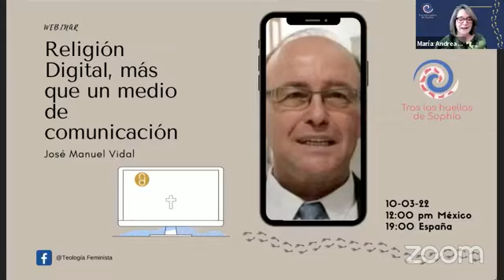Religión Digital, más que un medio de comunicación.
Ponente: José Manuel Vidal
Religión Digital
Este Webinar es un rico diálogo con José Manuel Vidal director de Religión DIgital; quien nos comenta que este gran medio digital nace en el año 2000, cuando todavía no era tan común este tipo de espacios virtuales.
Nos comparte su trabajo, trayectoria y experiencias. Empieza mencionando la etapa final del Papa Juan Pablo II cuando ya el Cardenal Sodano entre otros gobernaba" y se vivía una involución eclesial asfixiante.
Comenta sobre la primavera eclesial y de Francisco y la apuesta por sus reformas; como el cambio de marco o estilo de de este Pontífice de monarca a pastor, el lenguaje que emplea, el impulso sinodal que para José Manuel es como convocar a un nuevo Concilio sin nombrarle de esta manera. El poner en crisis y abrir caminos de futuro que ya no darán marcha atrás incluyendo según José Manuel la elección de un sucesor que siga por este camino.
Afirma que la Iglesia debe meter el acelerador en cuanto a la situación de las mujeres en la y la reforma del celibato; opina que solo se han hecho intentos tímidos al respecto y sostiene que esto se debe al miedo que tienen a la mujer y lo que significa en todos niveles.